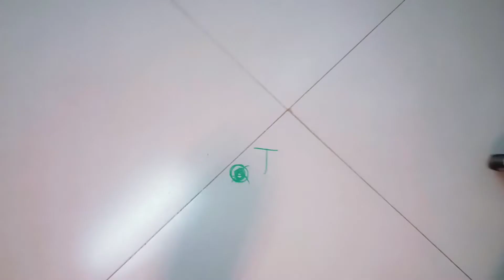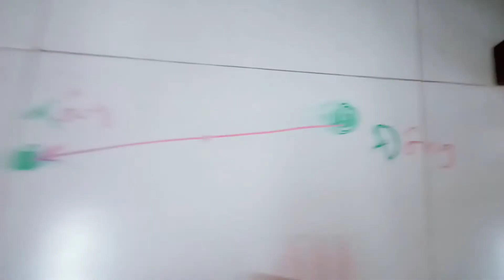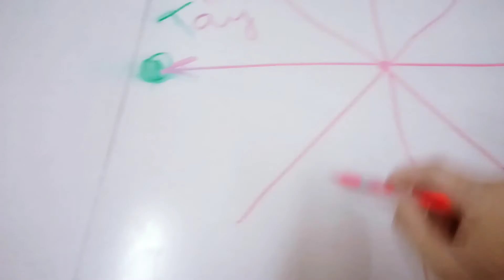Cách xác định phương hướng bằng 1 cây gậy và hướng đi của mặt trời | chính xác tuyệt đối #02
Cách xác định phương hướng bằng 1 cây gậy và mặt trời chính xác tuyệt đối
Ở video truớc mình cũng đã giới thiệu cách để xác định phương hướng bằng hướng mặt trời mọc nếu anh em chưa xem có thể xem ở link bên dưới nhé